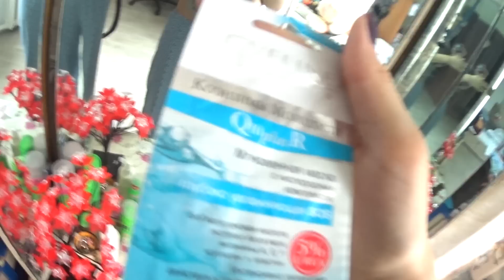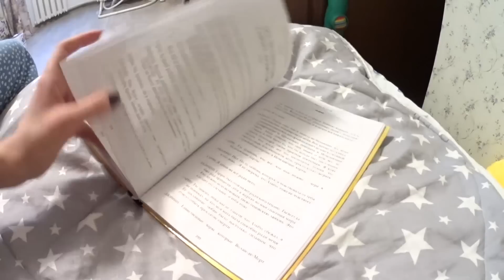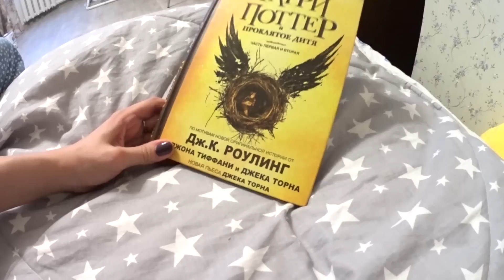Влог 18.03.17 Я люблю себя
Адрес для писем и посылок: Троицкая Алиса Вадимовна, г. Санкт-Петербург, г. Сестрорецк, 197706, до востребования. Если вы что-то отправляете, присылайте мне в личку в ВК трек-номер, чтобы я знала, что нужно сходить на почту=)